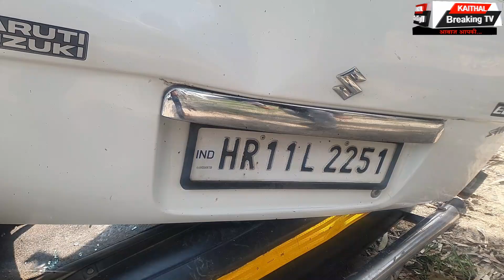कैथल में बड़ा हादसा फौजी की मौ...गलती किसकी ? |Kaithal Breaking Tv